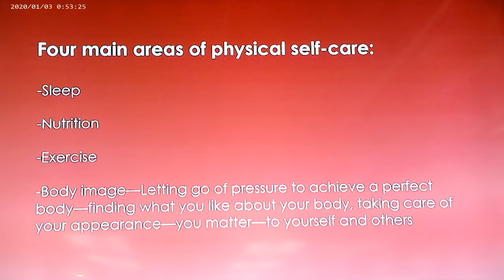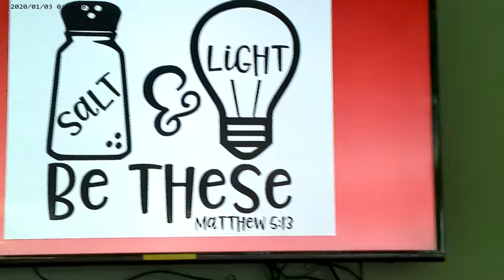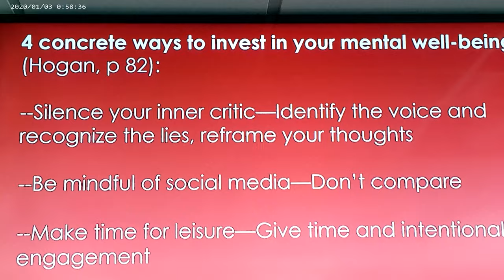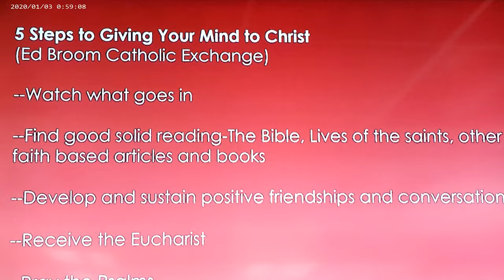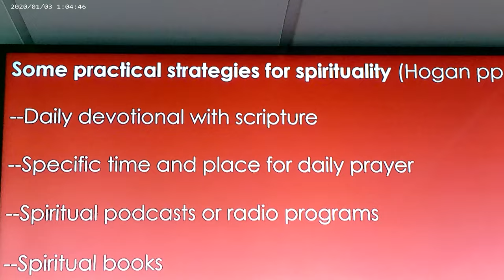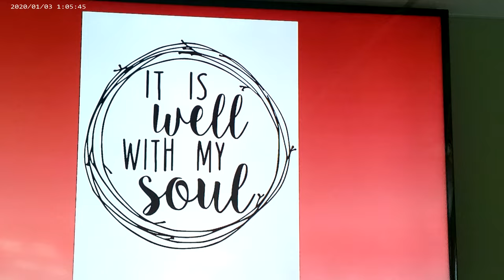2020 Women's Event Part 2 B